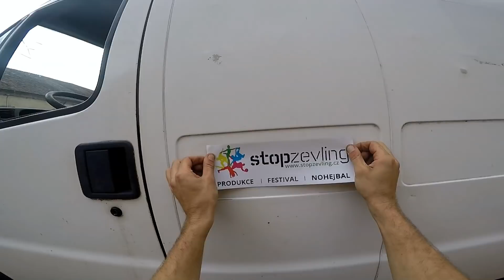Stop Zevling vol. 12 z pohledu runnera Zábra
Takto jsme to pro Vás od pátku připravovali...

Užijte  video od TOTALBOARDSHOP.cz

Stop Zevling 12

8/9/2018